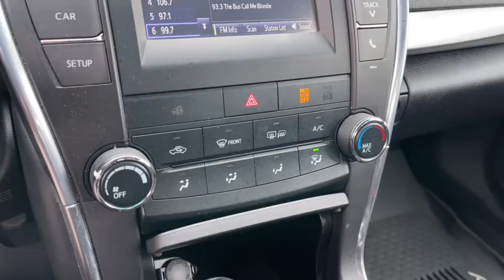2016 Toyota Camry Delaware, Powell, Westerville, Dublin, Galena, OH T11552A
Blizzard Pearl Used 2016 Toyota Camry available in Delaware, Ohio at Byers Toyota. Servicing the Powell, Westerville, Dublin, Galena, OH area.

Byers Toyota
1599 Columbus Pike

Recent Arrival! 2016 Blizzard Pearl Toyota Camry SE FWD This Toyota Camry has many features and is well equipped including, Touchscreen Controls, Backup Camera, Automatic Headlights, Bluetooth Hands-Free, Spoiler, Keyless Entry, Heated Mirrors, Air Conditioning, Power driver seat, Radio: Entune Audio.Clean CARFAX. YOUR #1 E-COMMERCE DEALER IN CENTRAL OHIO.Internet pricing is subject to change and is Plus Tax, Title and $250.00 Doc Fee.